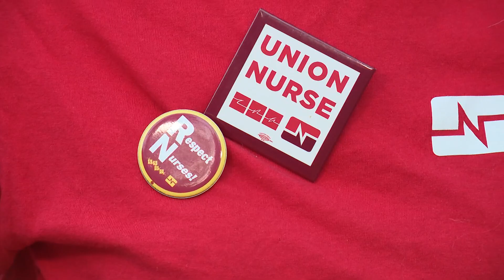SLU nurses begin 24-hour strike Monday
Saint Louis University Hospital nurses went on strike for 24 hours for better safety measures and higher staffing levels.

This is the first SLU nurses' strike in the history of the hospital.

The National Nurses Organizing Committee/National Nurses United will lead the strike. Nurses, elected officials and community members had a rally on the picket lines at 11 a.m. Monday. The strike will go on until 6:59 a.m. Tuesday.